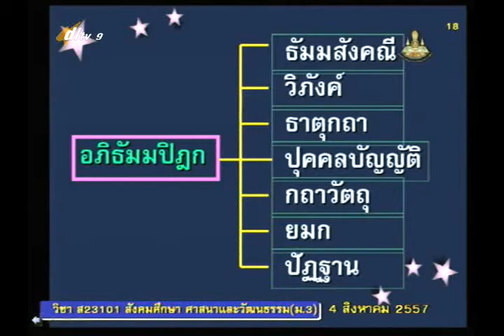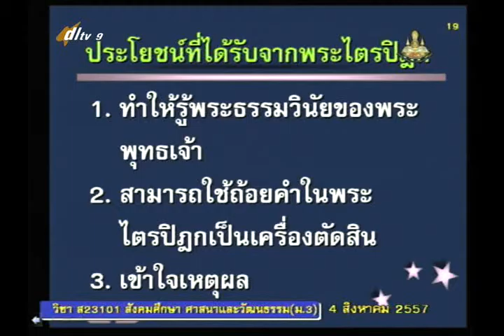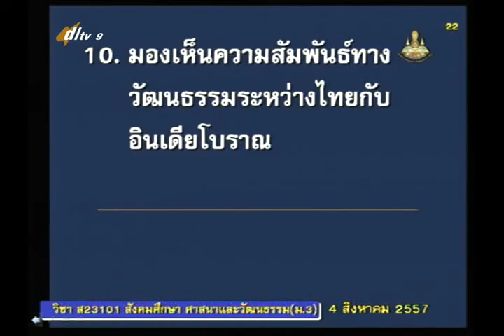043D+9040857+ส+พระไตรปิฎก+socm3+dl57t1